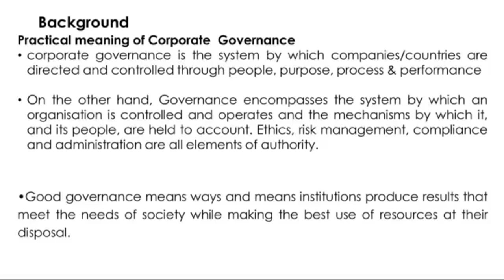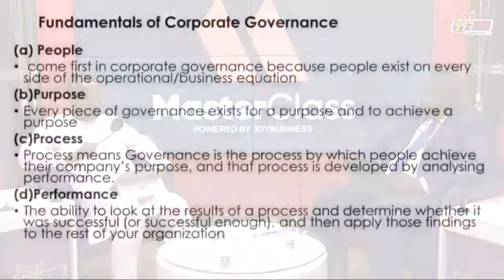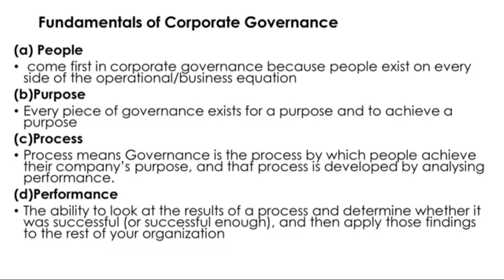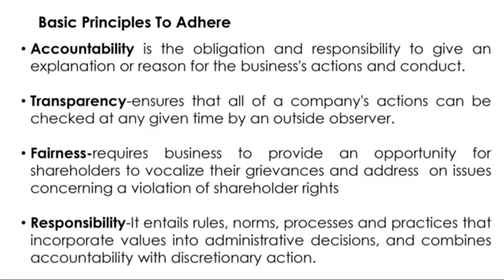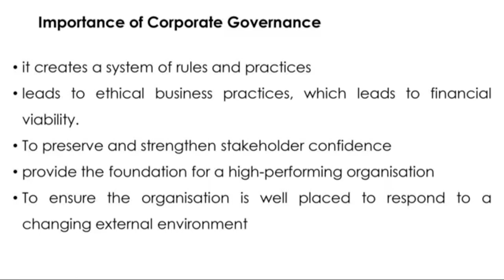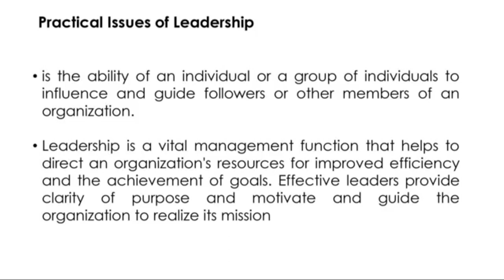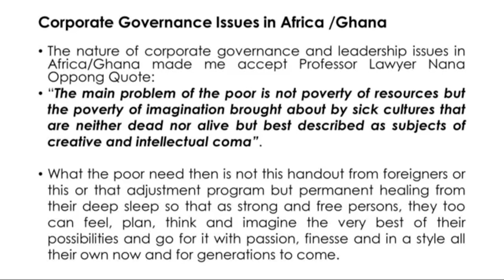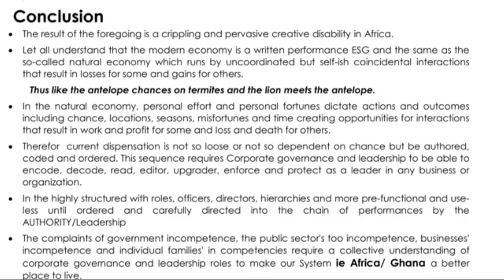JB Masterclass: All you need to know about corporate governance and leadership.